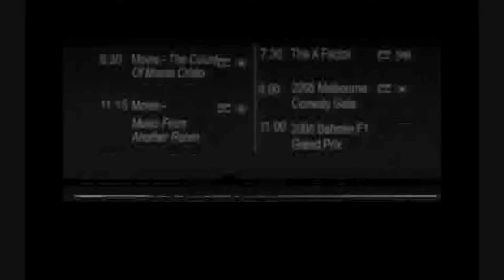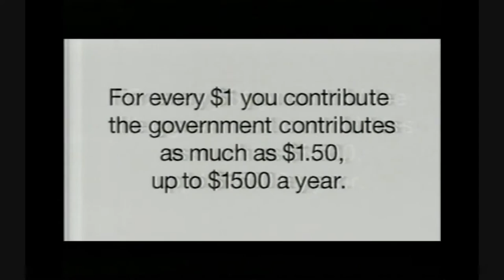Central GTS/BKN Commercials (S.A.) 2005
Here are some commercials from Central GTS/BKN in South Australia from 2005.